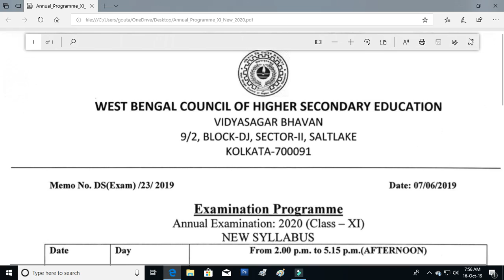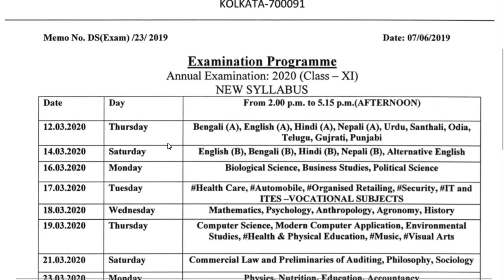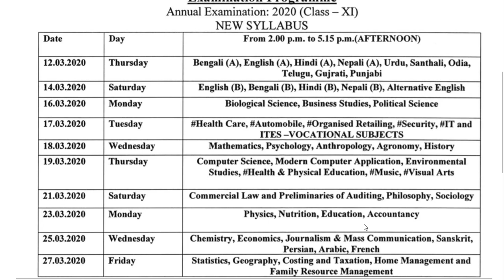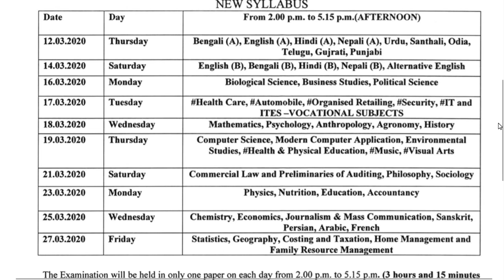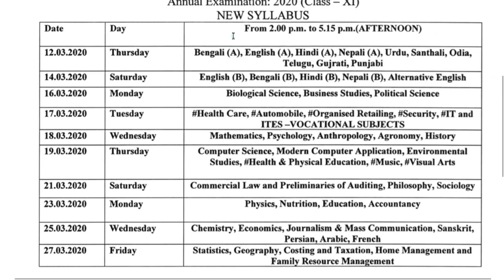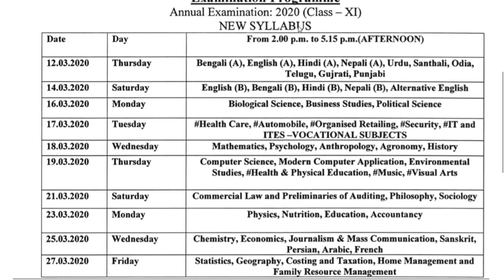একাদশ শ্রেনীর ফাইনাল পরীক্ষার রুটিন -২০২০,প্র‍্যাকটিক‍্যালের তারিখ জেনে নিন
Class-XI  Final Exam Routine- 2020
WBCHSE
অবশ‍্য‌ই দেখে নিন